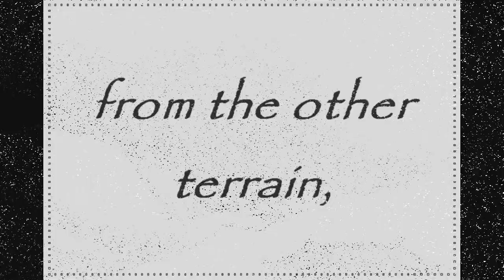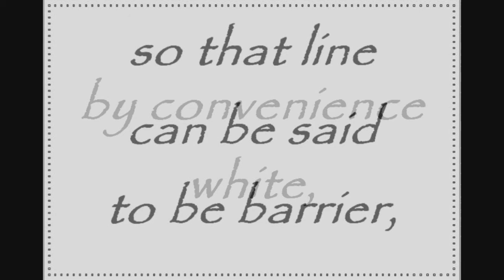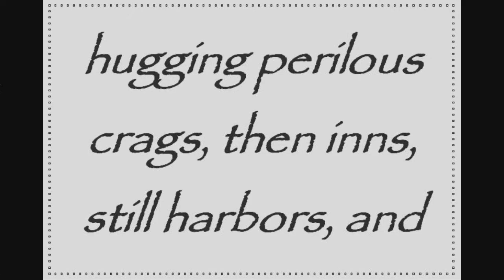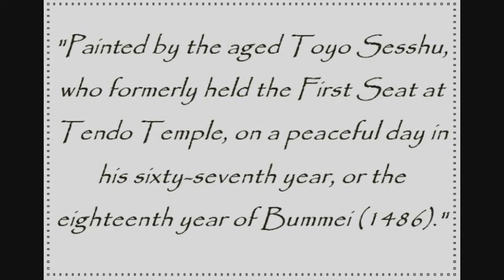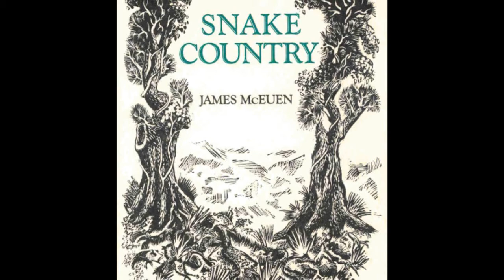Sesshu's Long Scroll - Poem by James McEuen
Photos: James McEuen by Michael Hauptschein; 16th century copy of Sesshu's 1491 self-portrait; excerpts from Sesshu's "Long Landscape Scroll" from The History of Art: The Art of Asia--Japanese prints koto music by Craig Sapp and Sachiko Deguchi at Koto Sound Dictionary